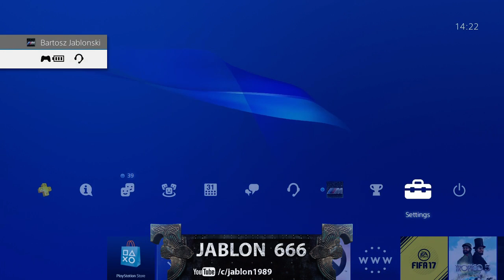Destiny - Rise of Iron - DLC Gameplay #1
First part of the newest Destiny DLC - Rise of Iron.
Contains story missions / bounties / other activities.